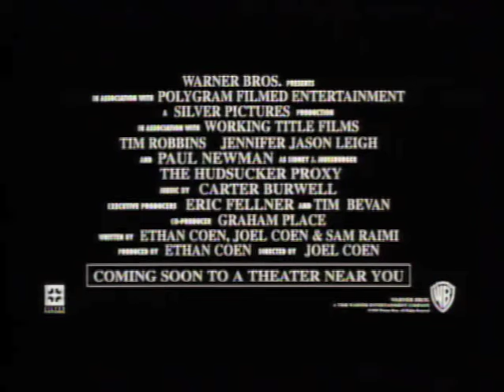The Hudsucker Proxy Official Trailer #1 - Charles Durning Movie (1994) HD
The Hudsucker Proxy Trailer - Directed by Joel Coen and starring Tim Robbins, Jennifer Jason Leigh, Paul Newman, Charles Durning, John Mahoney. A naive business graduate is installed as president of a manufacturing company as part of a stock scam.

Universal - 1994